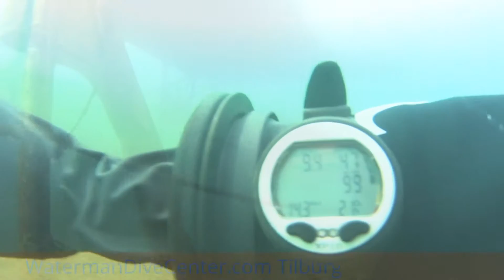Waterman Dive Center Galderse Meren